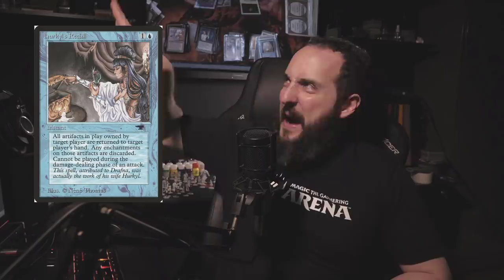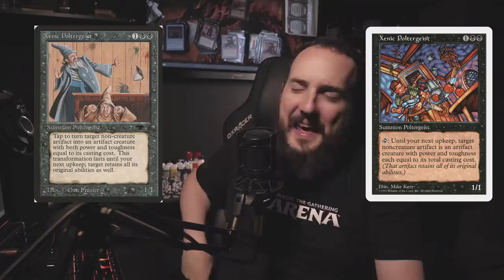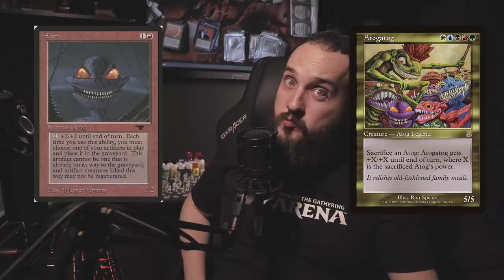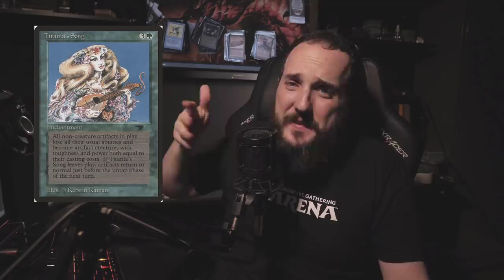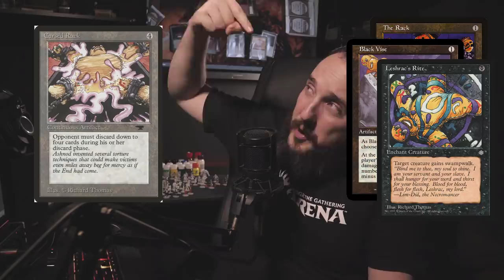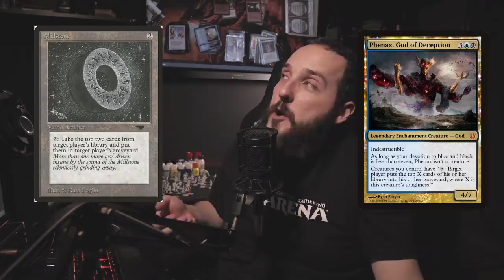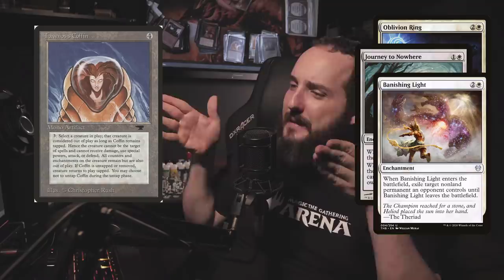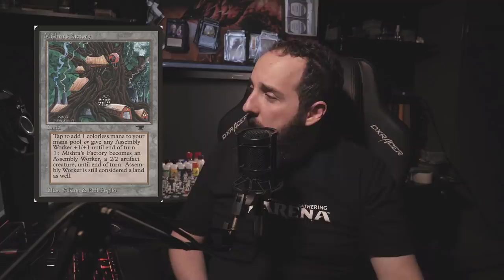Análise Histórica ep. 3: Antiquities!